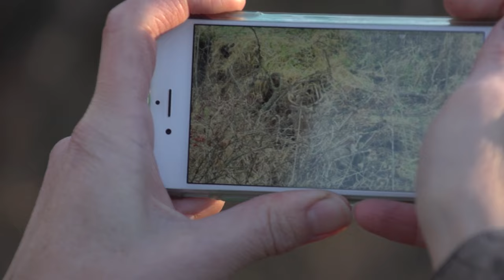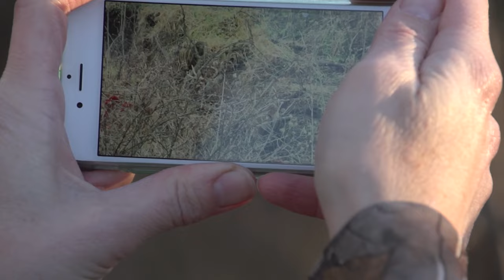Iowa Shotgun Season At The Cabin - Part 1 - The Choice (Full Episode) // S11: Episode 9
It’s shotgun season in the Midwest and Ralph & Vicki are at their cabin in Iowa and bucks are hitting the ground. Then Dr. Chris draws his late season IA tag and he and Dan head out to try for another IA buck.